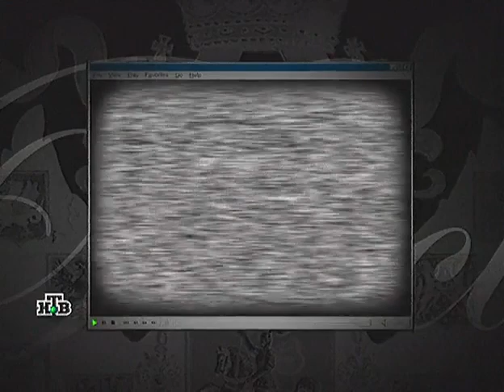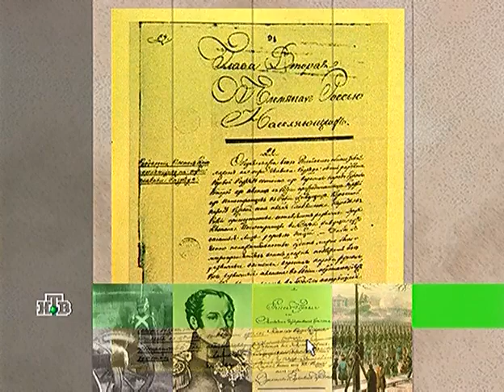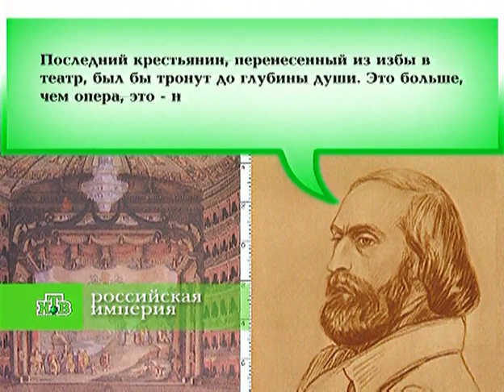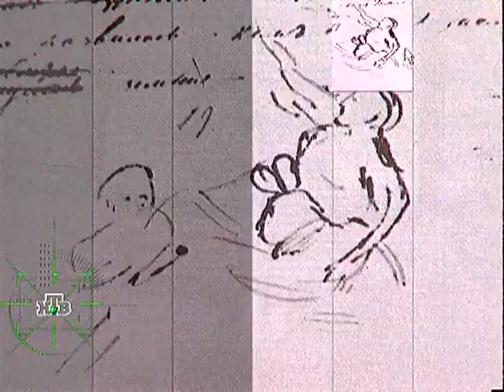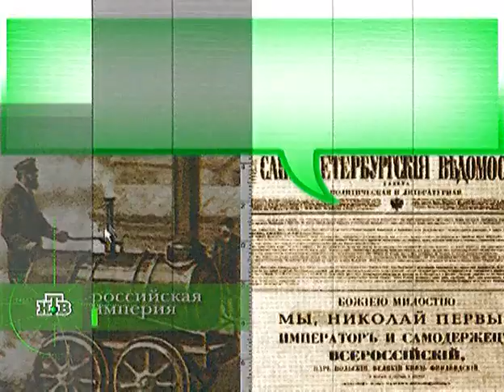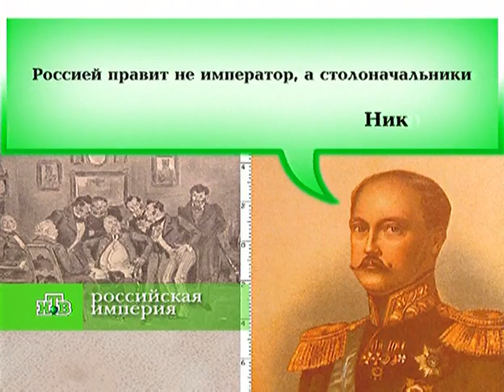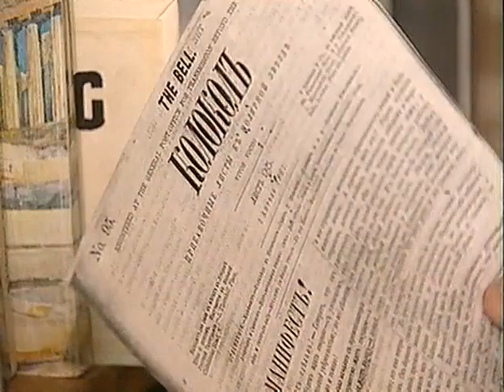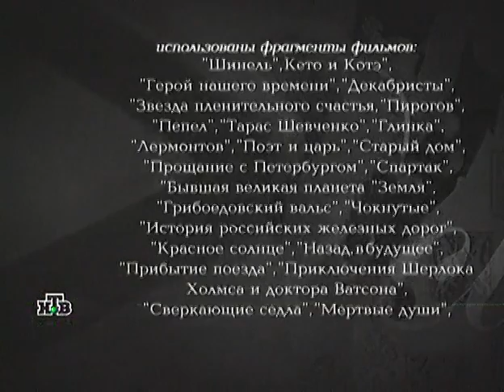Российская Империя: Николай I, часть 1. [09/16] [Eng Sub]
Российская Империя. Николай I. Часть первая.
* Восстание декабристов, воцарение Николая I.
* Русская классика — Пушкин, Глинка, Брюллов.
* Русско-персидская война, убийство Грибоедова.
* Первые российские железные дороги.
* Всесильная русская бюрократия.
* Антироссийское восстание в Польше.